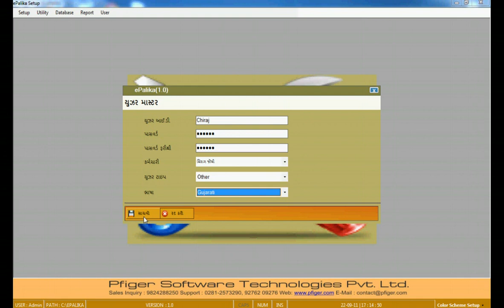Setting User 01 CreateUser Add